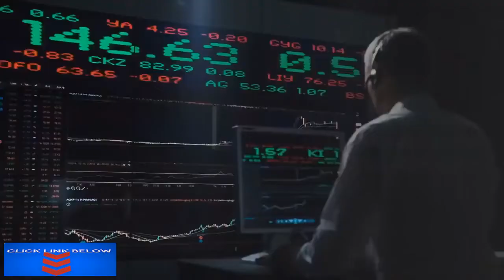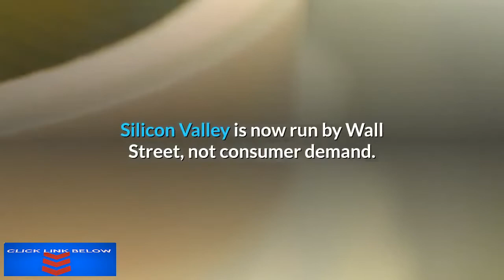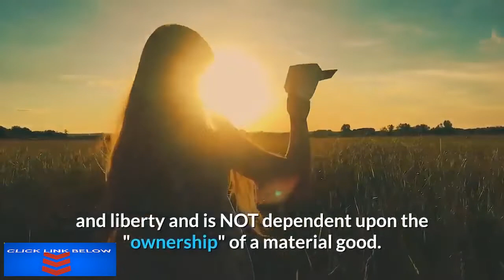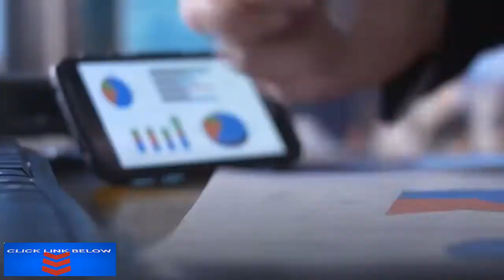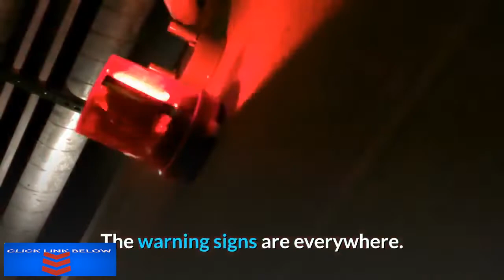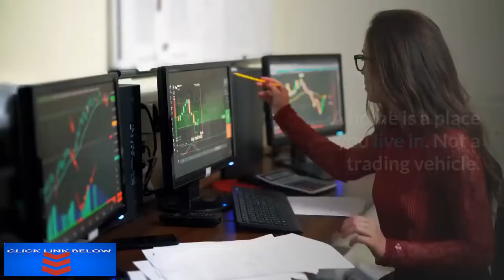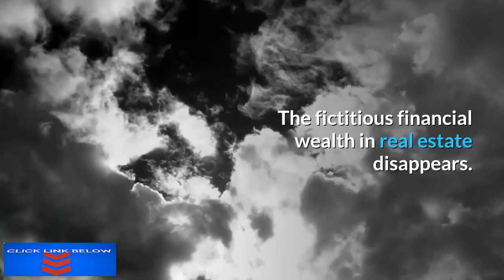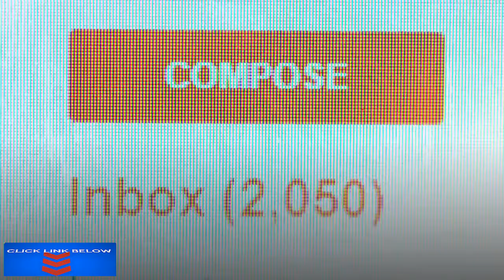Housing Bubble The Real Estate Market will Crash in 2020 !